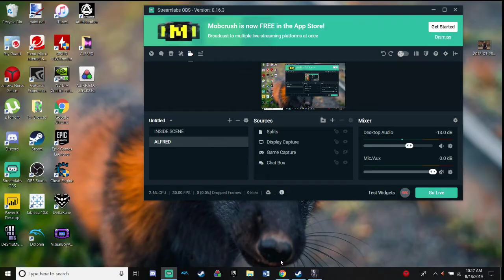DARQ in 30 MINUTES - DARQ Any% Speedrun: 32:41 - TheEeveeBro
Previous World Record for DARQ Any% Speedrun.

Run notes:
 * A lot of practice needs to be done for overall maneuvering
 * A couple puzzles still tripping me up
 * Missed the granny one-cycle
 * Was a little antsy at the end - 1 death overall though :D
 * Sorry for breaking your ears in chapter 7

DARQ is a brand new horror game. I strongly recommend checking it out on steam:

Run dedicated to Apljax - happy birthday!